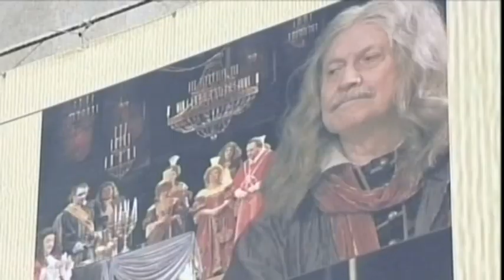Малый театр в Казани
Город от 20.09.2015